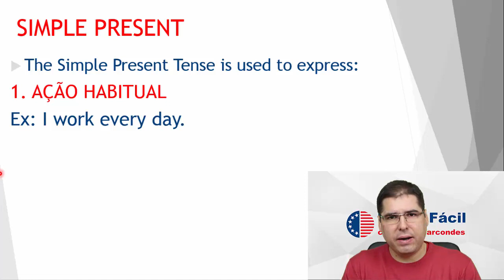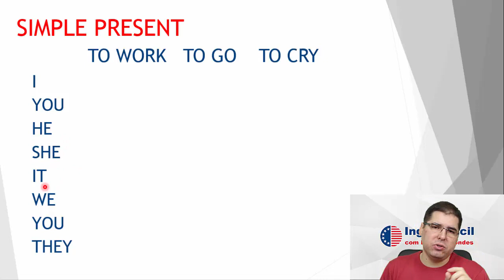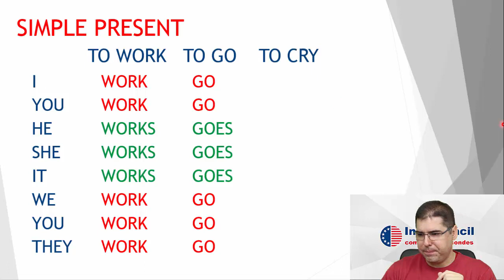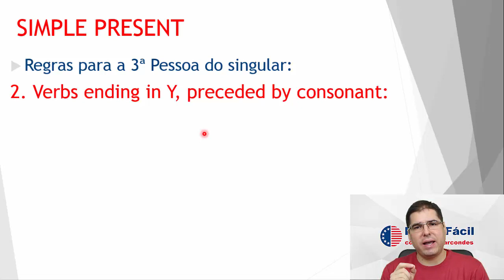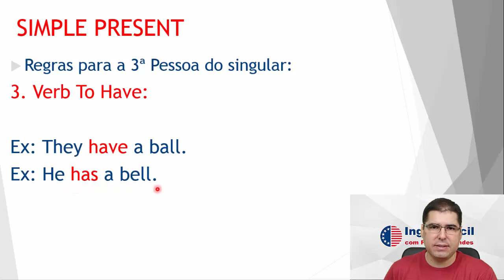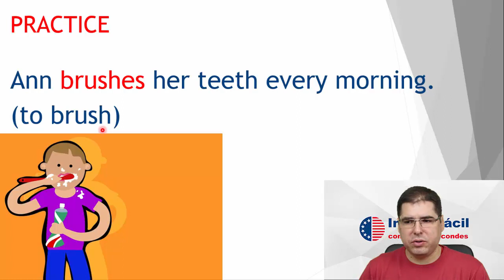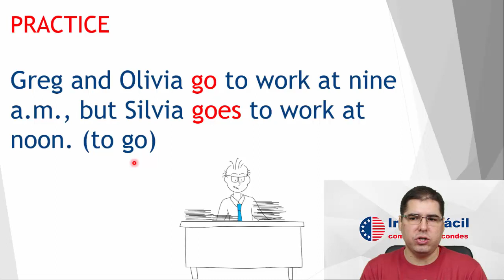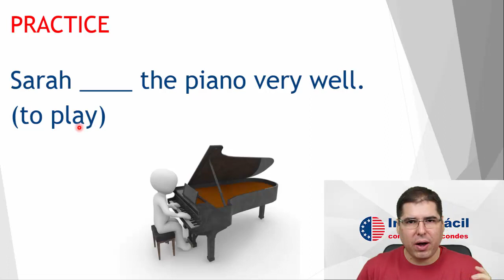Aula 28 - Simple Present 1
💎Para receber os PDFs das aulas na versão 2020, informe seu e-mail no

Verbos no Simple Present e faremos exercícios para fixar o conteúdo.
Olá! Estou aqui para lhe ajudar a realizar o seu sonho. Que sonho?
O sonho de conquistar um novo emprego, receber uma promoção de cargo, ter experiências de viagem, profissional ou de estudos em outros países, ler livros e ver filmes na língua original ou ter o poder de se comunicar com pessoas de qualquer país do mundo.

Meu nome é Mário Marcondes. Sou professor de inglês desde 1998.
Meu canal de inglês no YouTube tem mais de 47 mil inscritos.
A fluência em inglês me levou a trabalhar nos Estados Unidos, onde conheci a minha esposa, e a trabalhar na França.
Criei uma metodologia de ensino de inglês exclusiva para os brasileiros, que vai te levar a entender, falar, ler e escrever em inglês. Que, tenho a certeza, vai te ajudar a alcançar o sucesso pessoal e profissional e, principalmente, a fluência em inglês.
Seja bem-vindo ao CURSO DE INGLÊS do CURSO MARCONDES.
Saiba mais sobre a assinatura anual do CURSO COMPLETO DE INGLÊS